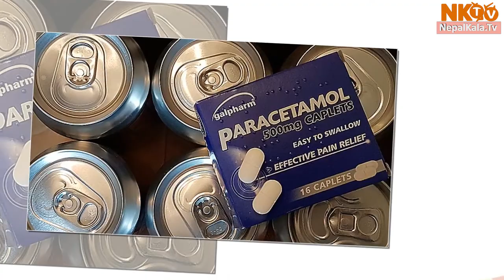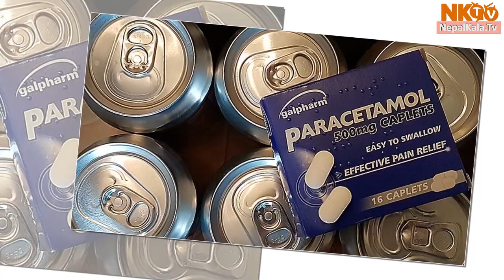अचम्म, टाउको दुखाइमा पेनकीलर भन्दा राम्रो बियर